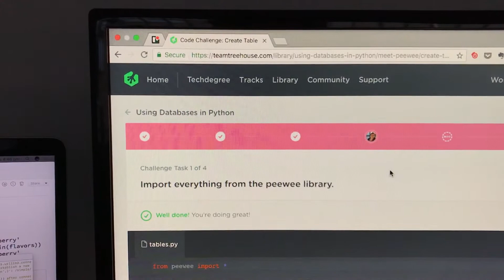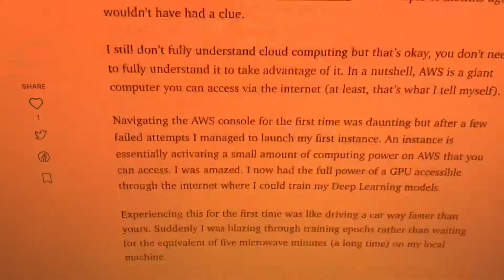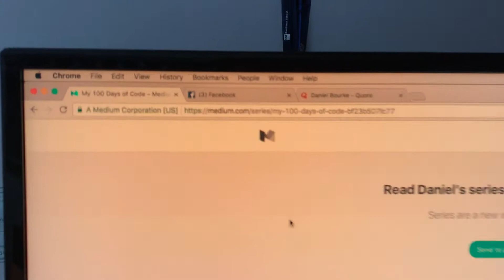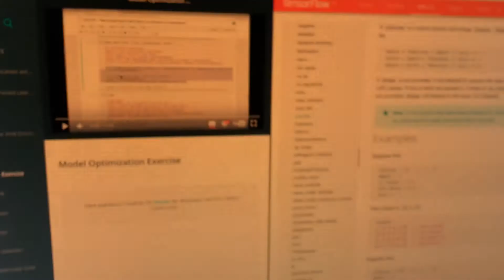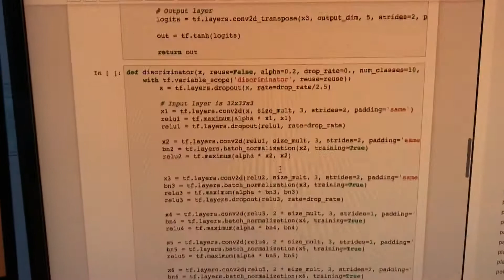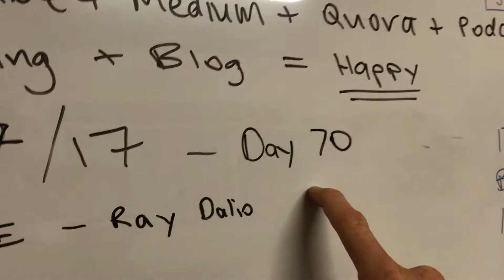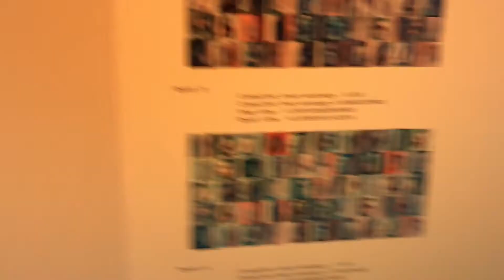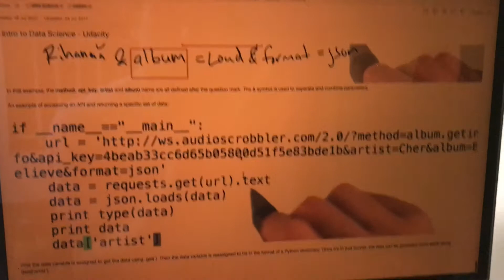Finishing the Treehouse Python Track | 100 Days of Code 13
This week I finished the Treehouse Learn Python Track! I also started learning about semi-supervised learning with GANs.

Links mentioned in the video:

Follow my Learning Progress on Trello!

SUPPORT DANIEL:
If you would like to join in on this journey and offer your support, please consider becoming a Patron!